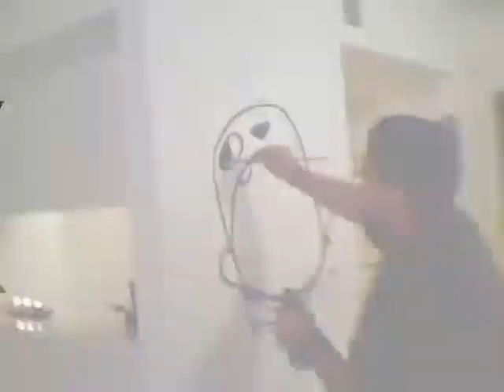Delinx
Local Graff Head, DJ and Music Producer blesses the all white cavas with one of his Characters.Houston Texas own Breed of Graffitti Art Unrivaled by Far.